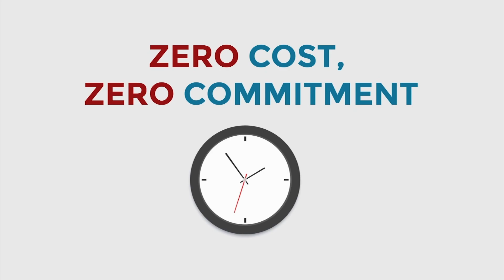How to create sales using online advertising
In this video, I talk about - How to create sales using online advertising

I’m International Speaker, Trainer and Sales and Marketing Expert. Prior to that, I was a former International Professional Table Tennis Player and I am just about to compete in the over 60’s World Veterans Table Tennis Championships in June in Bordeaux.

Since retiring from sport, I have used my expertise, energy and skills to help small businesses to grow.  My unique approach to business strategy consulting and improving business results has significantly increased the bottom lines of over 10,000 clients worldwide.

I have been featured on TV, Radio, in Success Magazine and I have worked in the UK, Germany, Switzerland, Dubai, Abi Dhabi, Saudi Arabia, Australia and Singapore.  I am also the author of four marketing books, over 400 YouTube videos and have over 80,000 followers on Social Media.

MY PASSION ► I help Companies to grow Sales by making Sales and Marketing strategies more effective.  I do this by finding overlooked sales and marketing opportunities and improving the sales and marketing results companies currently achieve.

COMPANIES I HAVE HELPED INCLUDE ► Microsoft, BT, Cimbali, Sport England, Canadian Chamber of Commerce, Dubai Oasis Authority & 1,000’s of small businesses.

VISIT STEVE-MILLS.COM ► I have helped my clients to increase sales by over £100m+ in sales through my training, mentoring, speaking and ‘done for you’ marketing services.

WHAT WE DO ► I am a Coach and Adviser and I focus on helping my clients to grow their businesses by 10X. I improve our client’s revenue by improving their sales and marketing strategies and action plans.

OUR CLIENTS ► I work with businesses from a single entrepreneur to multi-million-pound companies helping to increase sales through customisation of sales and marketing approaches and training processes.

THE STEVE MILLS RESULTS INNER CIRCLE ► Is one of the most popular online sales and marketing training associations for small businesses

MEDIA AND ME ► I have been featured on TV, Radio and throughout the world. I have worked in UK, USA, Dubai, Abu Dhabi, Singapore, Switzerland, Vietnam. I have over 400 published videos on YouTube and 1,000’s of blog posts. I am an on-demand business speaker, trainer and advisor, with a social media following of over 250,000 people, with over 10 years of content viewed and 50,000 page views every month.

PERSONAL LIFE ►When I am not working I can be found playing Table Tennis,  keeping fit on the tennis court, or at the gym, playing golf (very badly), following my beloved Sheffield Wednesday, or walking with my new wife Annette and my dog Bentley along the beach in my new home in Southsea.